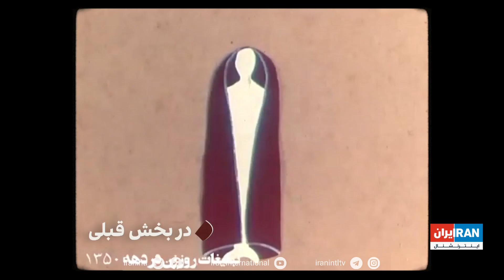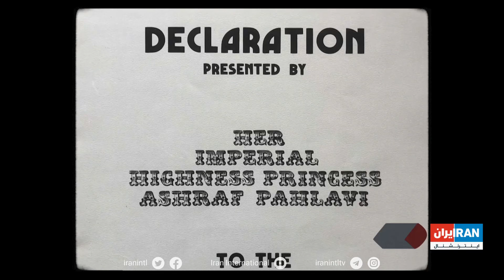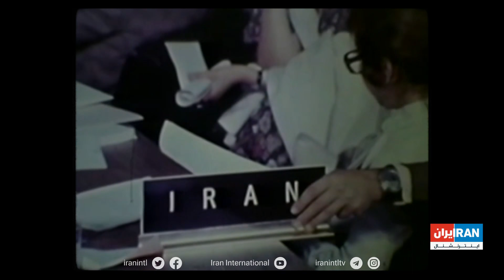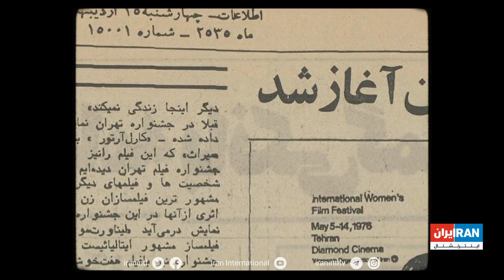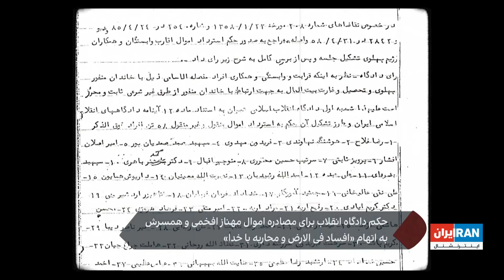شاهد تاریخ - مهناز افخمی، بخش دوم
مهناز افخمی، در بخش دوم گفت‌وگوی خود از چگونگی انتخاب خود به عنوان وزیر مشاور در امور زنان می‌گوید و شرایط جنبش زنان ایران را در آستانه انقلاب ارزیابی می‌کند